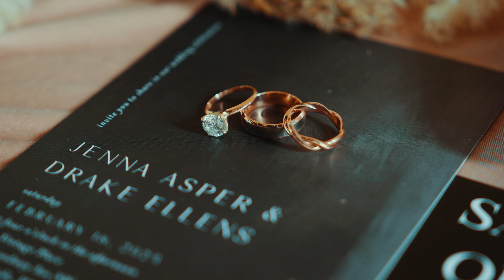Met in high school chemistry class and married 8.5 years later! — Jenna & Drake — 2/18/23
I am so happy to be sharing my first 2023 wedding video! Jenna & Drake were an absolutely amazing couple to work with and I can’t wait for everyone to see their love story. They had a perfect day with beautiful weather and they also had one of the most HYPE dance floors I’ve ever seen at a wedding in awhile! Everything about this day was just perfect.

Venue: New Vintage Place

MB01SFIORAE4PMG